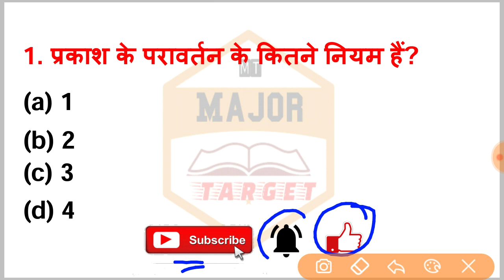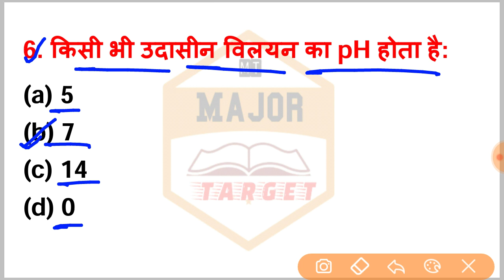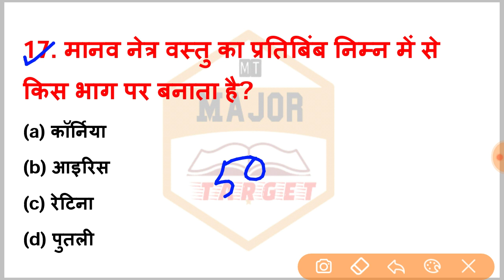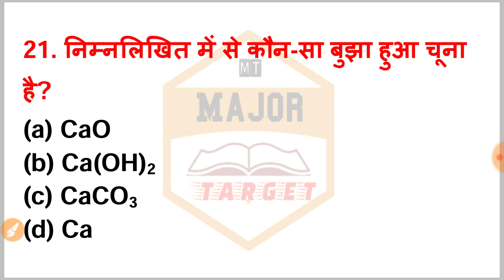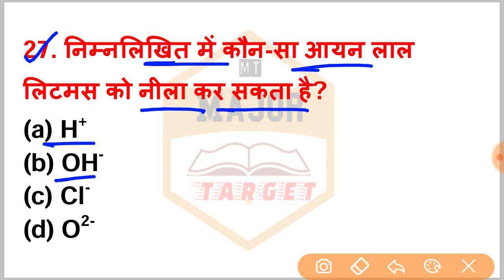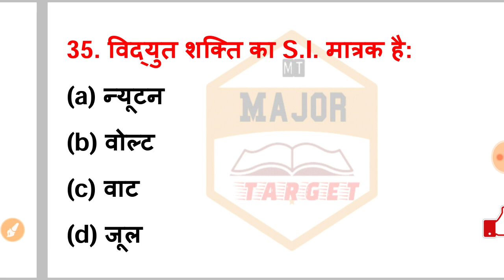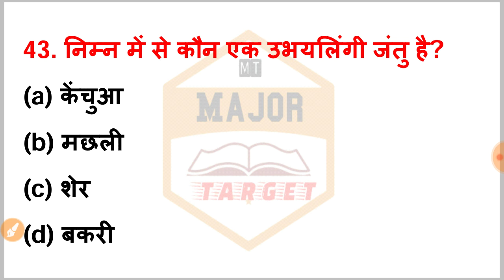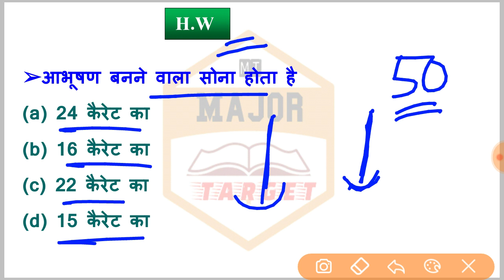परीक्षा में यही पूछेगा रट लो | 18 Feb | Science Viral Question-10th science vvi objective 2022-10th